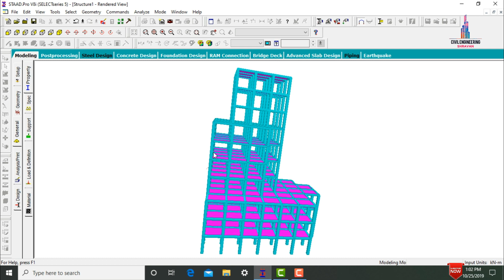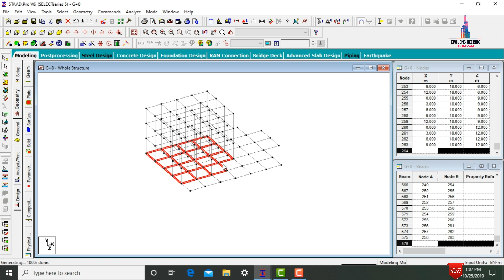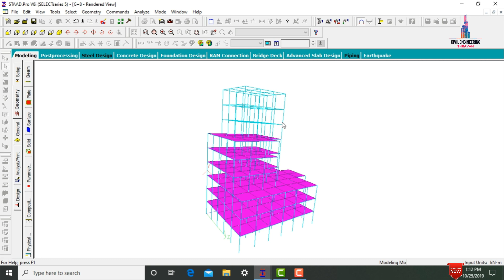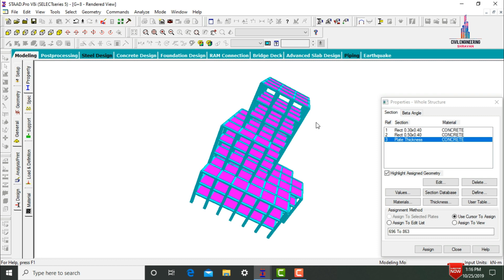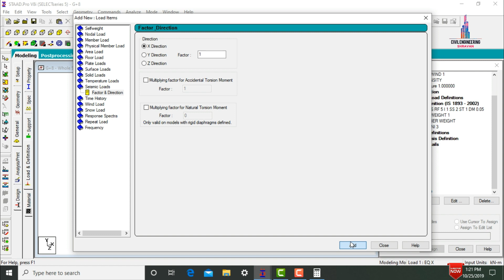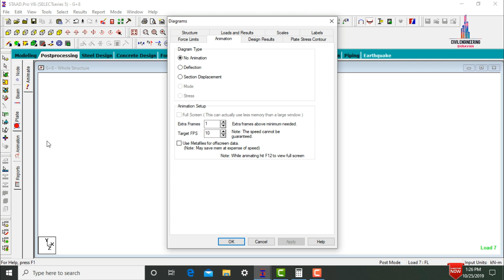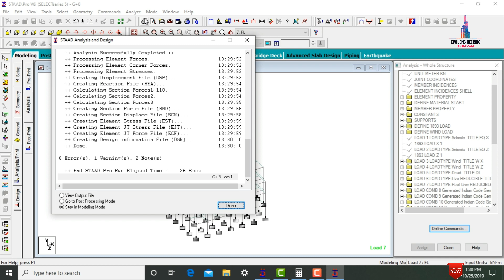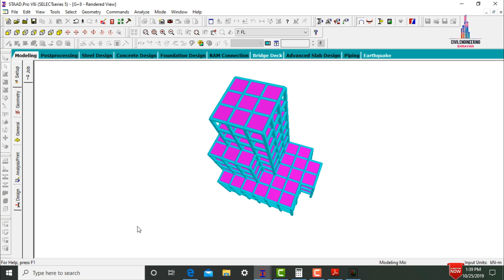G+8 set back building design | Civil engineering | staad pro | online course | software training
In this Video lecture you are able to learn about G+8 set back building design | Civil engineering | staad pro | online course | software training